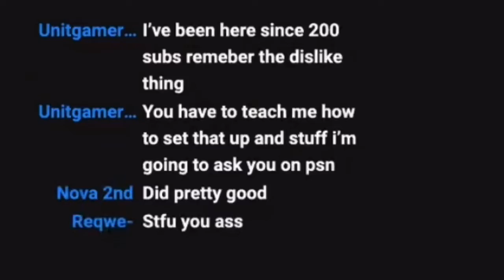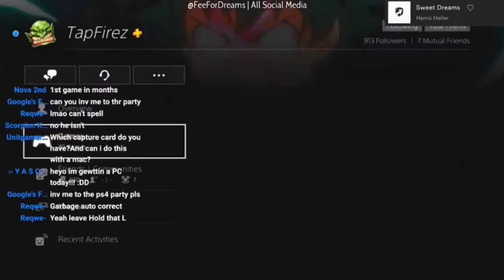Kid Calls me out on Black Ops 3 for being a GARAGE (I cried...)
Just a little edited stream highlight that I thought was pretty funny, I hope you guys enjoy :)

Seriously though hope you guys enjoyed it lmao
My mic quality should be better in future streams and clips too 👍
Peace bois